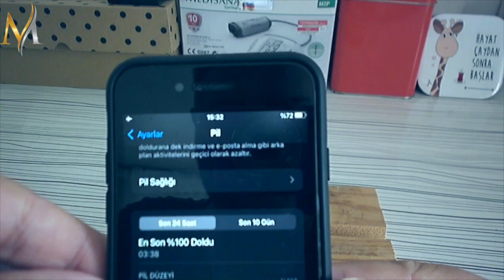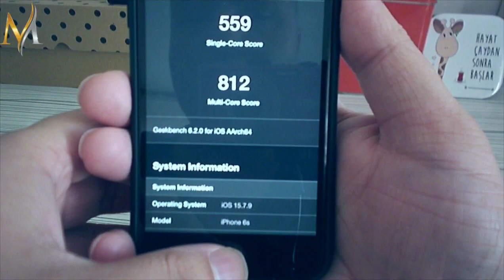İos 15.7.9 Yayınlandı. iOS 15.7.9 Yeni Özellikler Var mı? | Detaylı İnceleme. iPhone 6S iOS 15.7.9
Merhaba arkadaşlar, bugün sizlere iPhone 6S için yayınlanan iOS 15.7.9 güvenlik güncellemesi hakkında konuşacağım. Bu güncelleme, Apple’ın iOS 16, iPadOS 16 ve macOS 13 güncellemelerini desteklemeyen iPhone, iPad ve Mac cihazları için yayınladığı bir güvenlik güncellemesidir. Bu güncelleme, önemli güvenlik açıklarını kapatmakta ve tüm kullanıcılara önerilmektedir. Peki, bu güvenlik açıkları nelerdir ve neden önemlidir? Hadi gelin birlikte bakalım.

Bu videoda, iOS 15.7.9 güvenlik güncellemesinin neler içerdiğini, nasıl yüklenebileceğini ve cihazınızın güvenliğini nasıl artırabileceğinizi anlatacağım. Ayrıca, bu güncelleme ile ilgili sıkça sorulan sorulara da cevap vereceğim. Eğer iPhone 6S kullanıcısıysanız ve iOS 15.7.9 güvenlik güncellemesi hakkında bilgi edinmek istiyorsanız, bu videoyu kaçırmayın.

Ayrıca yorumlarınızı da bekliyorum. Bir sonraki videoda görüşmek üzere, hoşçakalın.